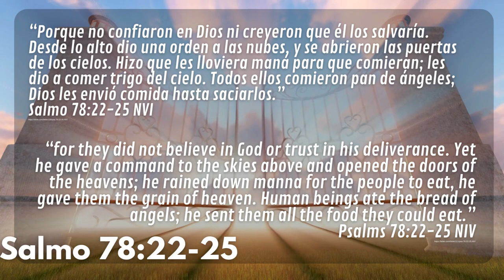PUERTAS ABIERTAS #07 - SINTONÍZATE CON DIOS